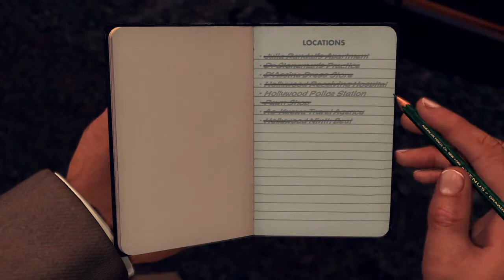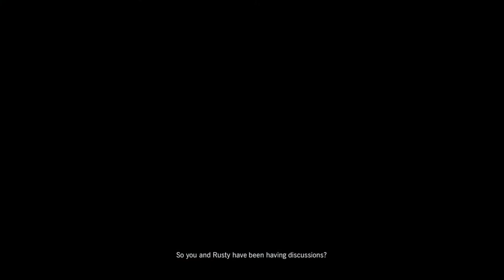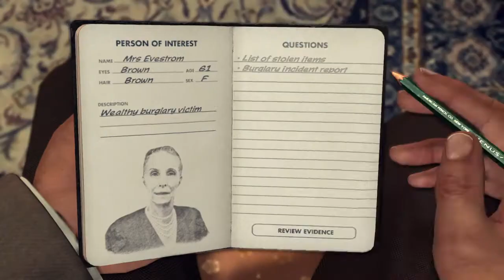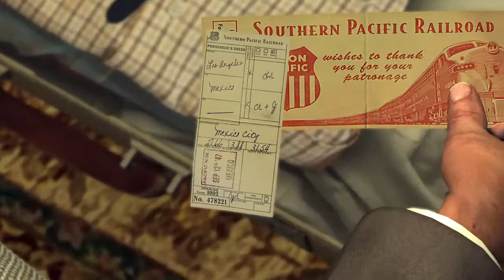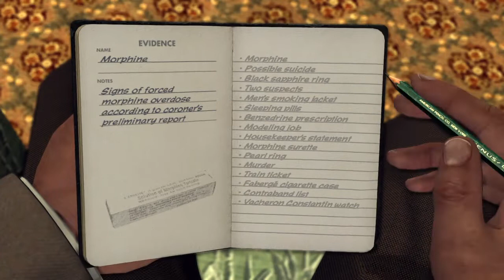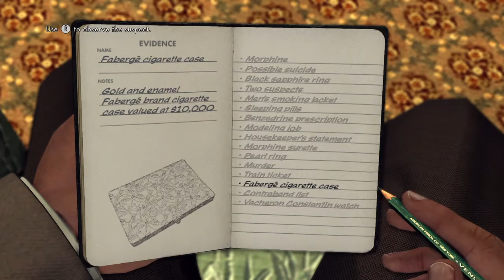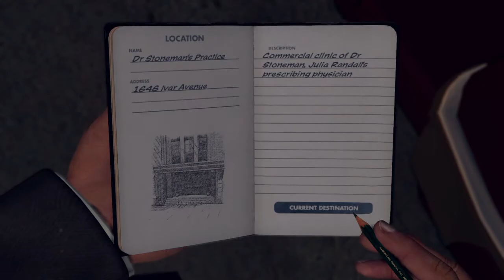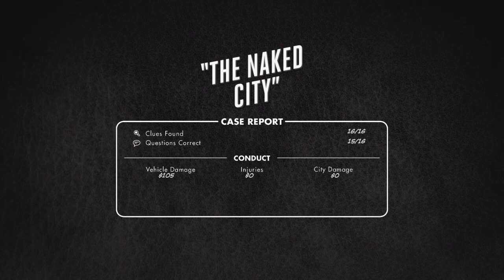L.A. Noire (Part 17)-Fame and Fortune Part 2